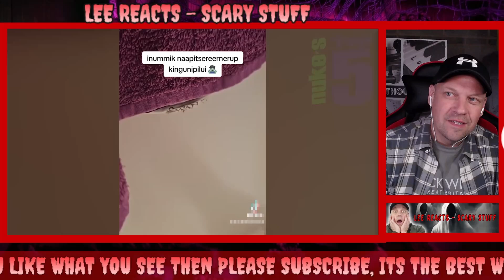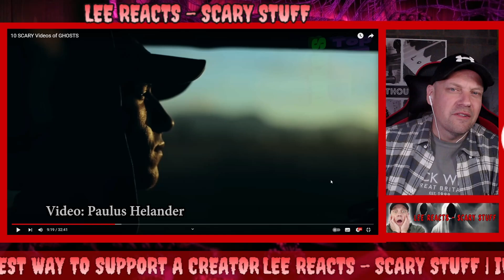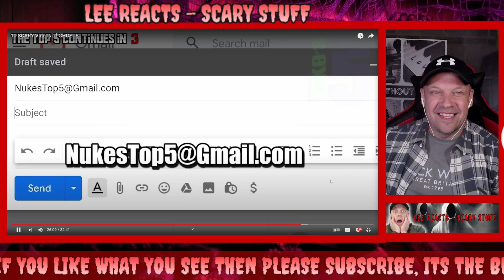NUKES TOP 5 10 Scary Videos Of Ghosts [ First Time Reaction ]